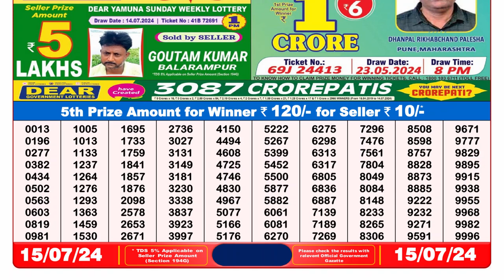Nagaland Lottery Sambad Live 8pm 15.07.24